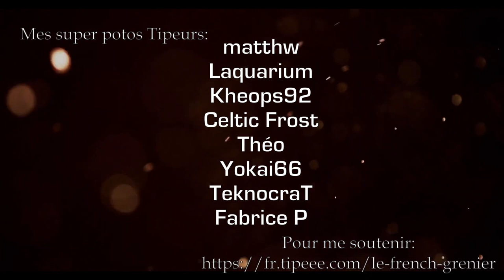J'AI CRÉÉ UN MONSTRE. Pallas BA-15 22 Custom - Cal. .22LR - - Cat. C1-b)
J'ai failli vomir, mais ça va, ça roule.
By the way, si le vendeur des pièces ou leurs constructeurs veulent que je les cite, envoyez des pièces gratos, 'croyez quoi vous...